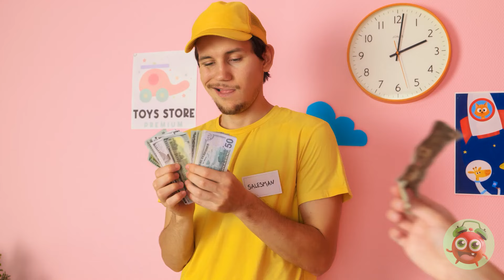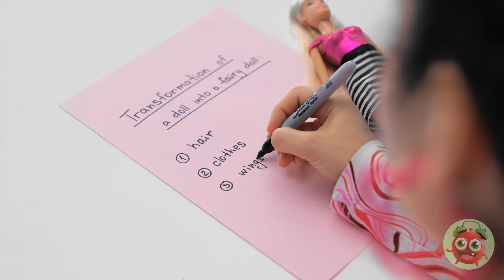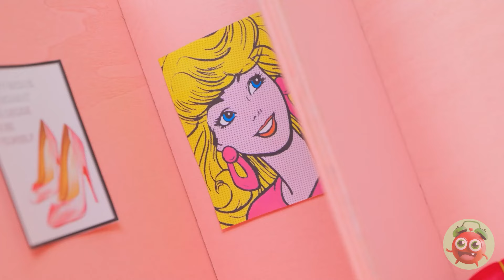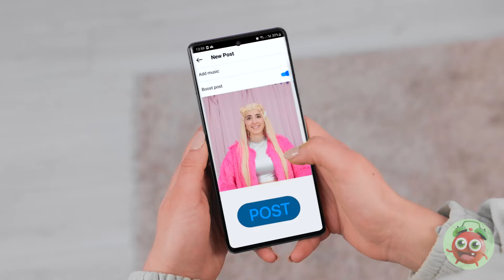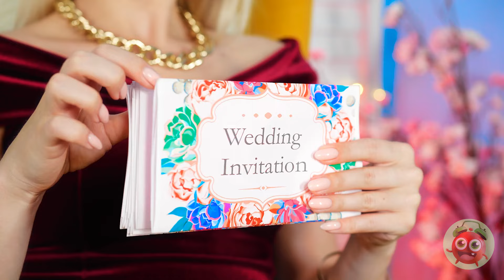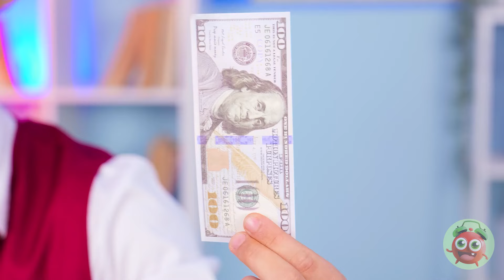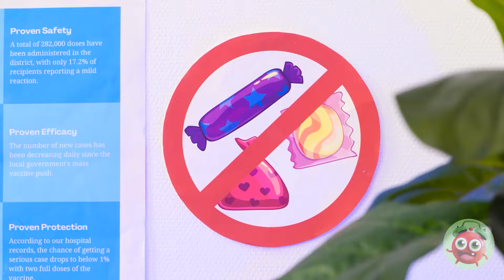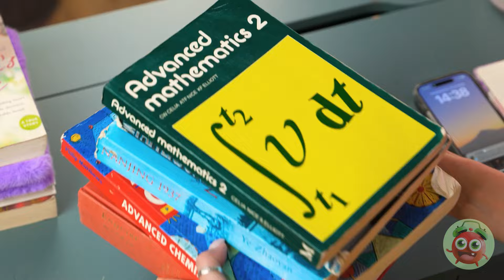How to Build Barbie Dream House! 💕 TikTok Viral Crafts & Hacks for Dolls by YayTime! FUN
Ready to create the ultimate Barbie Dream House? 🏡💖 In this video, we’re showing you how to build your very own dream house for Barbie with TikTok viral crafts and clever hacks! 🛠✨ From stunning rooms to tiny furniture, these fun and easy DIYs will make your dolls feel like they’re living in luxury. 🛋️💅 Get inspired by the coolest ideas from TikTok and let your creativity shine with YayTime! 🎉💕